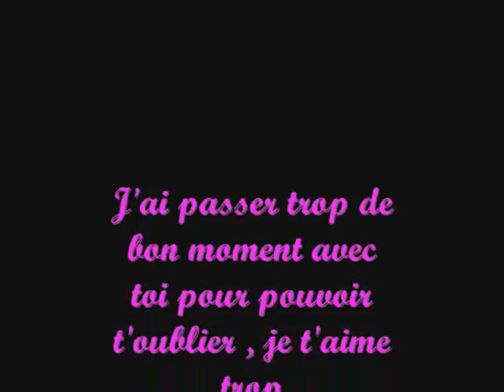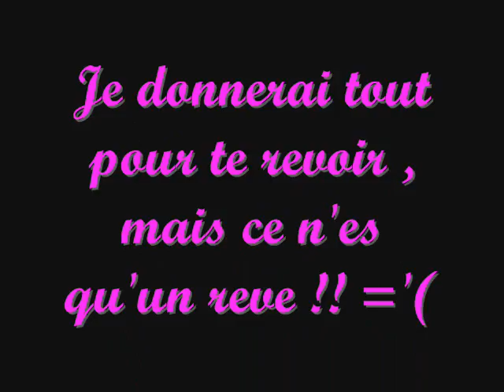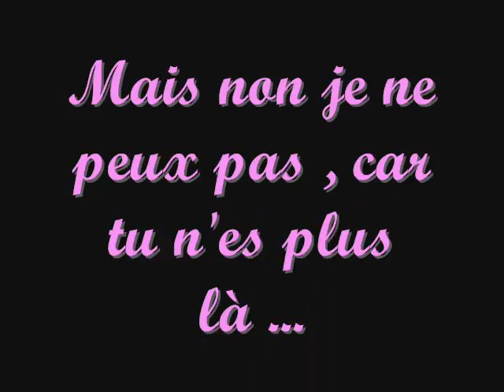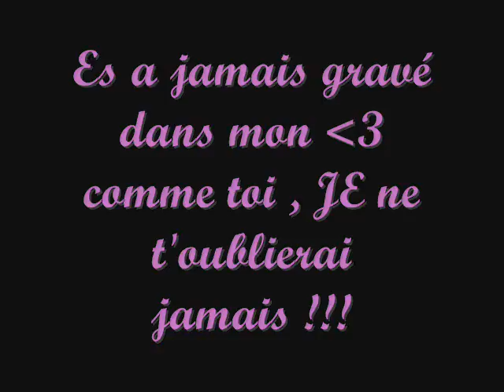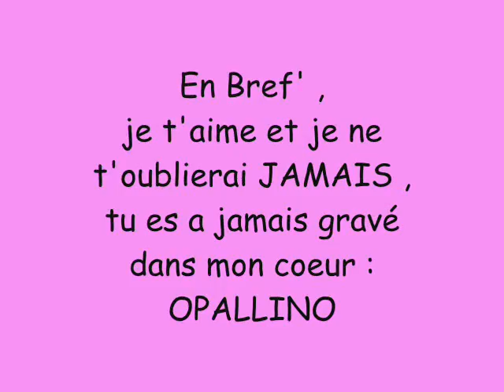Je t'aime Opallino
Un cheval inoubliable que j'aime